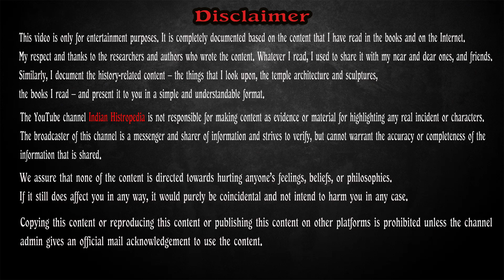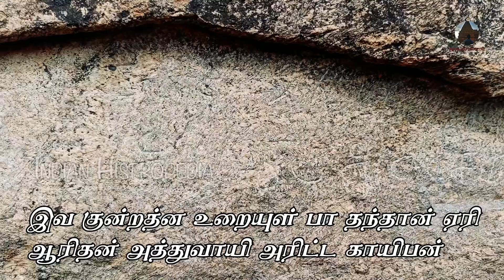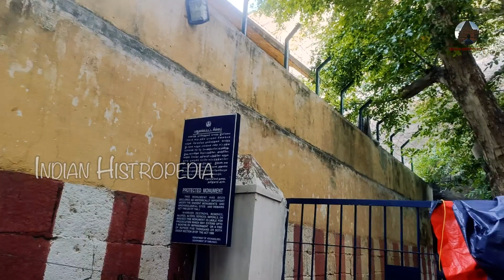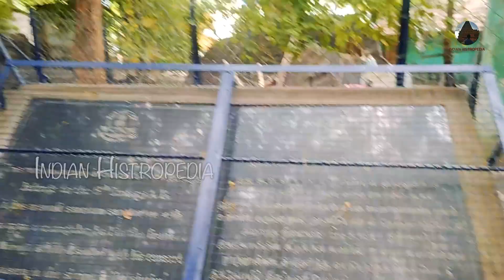சங்கிலி படில-தில்லிருந்த ஏறிப்பாரு | மதுரை யானைமலை பயணம் | Yanaimalai Trekking | Madurai | Risky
Mr.N.Ravichandran
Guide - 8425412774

We are not promoting this place to individuals to take risks in trekking. I am just sharing the traveling experience and knowledge that I gained. Trekking or traveling to this place is at each individual's risk.

Image source from the internet. thanks to image creators and generators.

Copyright Infos:
comment, news reporting, teaching, scholarship, and research. We're Using these Images from the internet to spread history and educate people !!! with a better experience.
thanks to all image creators and generators.

We assure you that none of the content is directed towards hurting anyone’s feelings, beliefs, or philosophies. If it still does affect you in any way, it would purely be coincidental and not intend to harm you in any case.